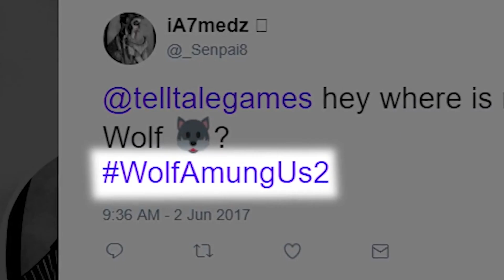The Wolf Among Us:Season 2: 5 THINGS WE NEED IN WOLF 2! (Telltale Games)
It has been over 1 year now since The Wolf Among Us 2 Trailer from Telltale Games released! With 2021 nearly 3 months in Telltale Games has continued to state Wolf Among Us Season 2 will not have any news for some time with eyes now moving to later 2021 for the next major update! We will discuss 5 things I would Like to see in The Wolf Among Us 2 Let me know what you would like to see from Telltale Games with this game!

Bigby and Snow are returning to untangle more mysteries in the much-anticipated sequel to one of Telltale’s most beloved games, The Wolf Among Us. Award-winning voice actors Adam Harrington and Erin Yvette are back to breathe life into the main characters (Bigby and Snow). The lead writer, creative/game directors, and composer of the original game are back for another trip into the dark universe of Vertigo’s Fables graphic novels in The Wolf Among Us 2.

0:00 Intro of the video
0:56 #1
2:12 #2
3:06 #3
4:56 #4
6:03 #5

  👍 Snapchat ➜ domthebombyt